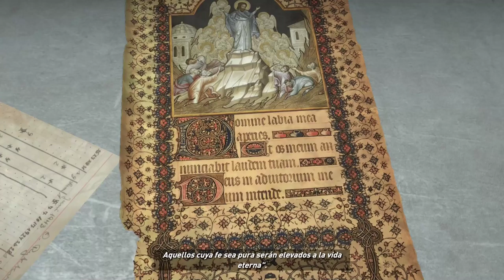Rise of the Tomb Raider